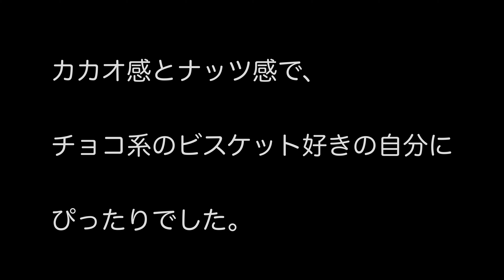無印良品 糖質10g以下のお菓子 アーモンドショコラサブレ - Vlog 2021.9.19 Sun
I vlog my daily life.